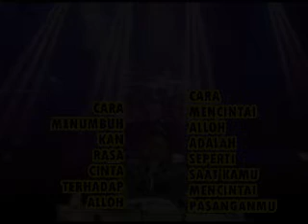"CARA MENCINTAI ALLOH"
Cintamu terhadap makhluk itu bisa kau jadikan sebagai cara untuk mencintai alloh.